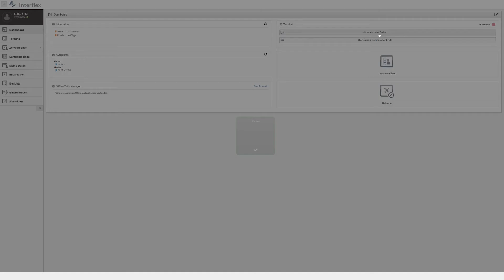So übersichtlich ist die neue Zeiterfassung mit IF-6040 Zeit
Die intuitive Bedienung, das Responsive Design und verständliche Funktionen machen Ihnen und Ihren Mitarbeitern den Zugang zu unserer Software so einfach wie möglich.

Ihre Startseite, das so genannte Dashboard lässt sich frei nach Ihren Wünschen konfigurieren: Favoriten ablegen, Informationen anzeigen, nur die für Sie relevanten natürlich, alles mit einem Klick erledigt.

Behalten Sie jederzeit den Überblick: Salden, Urlaubstage, Arbeitszeit, alles wird in Echtzeit errechnet und angezeigt.